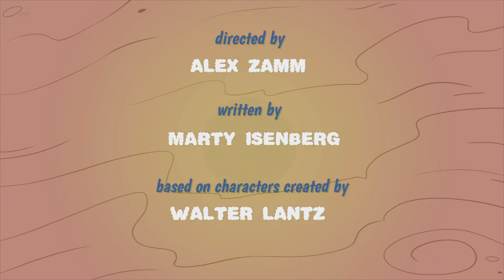Quête du Jade Jaguar | Woody Woodpecker | Dessins animés pour enfants | WildBrain en Francais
Nous sommes là pour aider les enfants à apprendre, rire et jouer quotidiennement grâce à notre gigantesque collection de dessins animés et de programmes pour enfants. Nous vous offrons des marques bien connues ainsi que de toutes nouvelles émissions! Tous les mois, nous réjouissons des millions d'enfants sur YouTube et YouTube Kids à travers le monde. Le saviez-vous? Nous sommes un réseau de mondial de divertissement pour enfants proposant des chaînes dans de nombreuses langues - déjà 14 à ce jour!